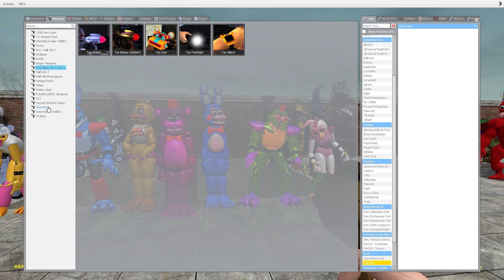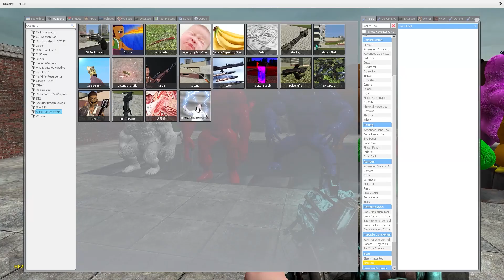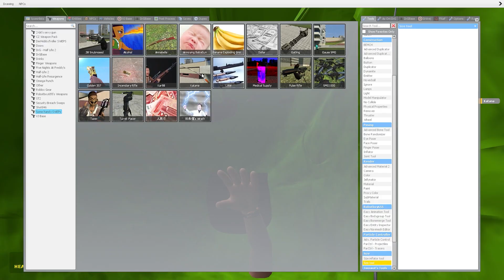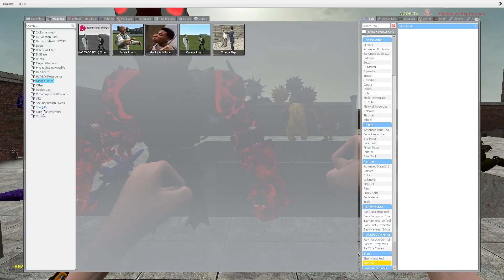DESTROY ALL My new animatronic - ALL EMERALD FNAF Security Breach In Garry's Mod!